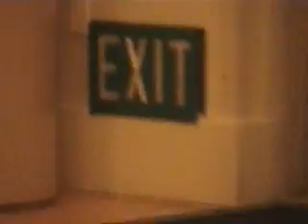20060729 Ami desai/ Dave Bear WED Pty- + J weds Garba- TAPE END 1H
20060729p0750 J BD to J weds TAPE END 1:02:44 (2).wmv -
DETAIL: 00: JR BD in restaurant- ATTENDED JR FRIENDS -7 min: ***  Tushar Desai Party for Ami Desai - David Bear post wed Party in LA- 22 Mn:  Dancing Hindi Songs- - 31 Min: Desa-Kids- -
38 Mn: *** Minaxi Shah Pasadena Hm:-on their Tennis Court- -
46 Mn : HTR Hm- 51 Mn: Preparing Jeegar"s Pre-wed Lunch Boxes gift for out of Town Guests --  J&M wedding Out of town guest- 49 Min: DP Hm-
51 Mn:*** Aditi Dance at J&m PreWed Garba - Garba Begins - ATTENDED JR FRIENDS